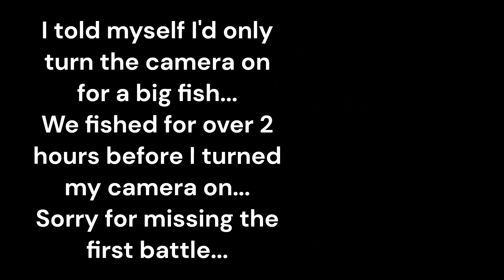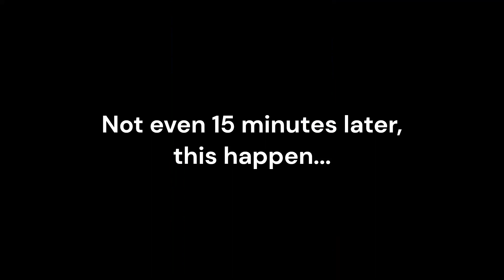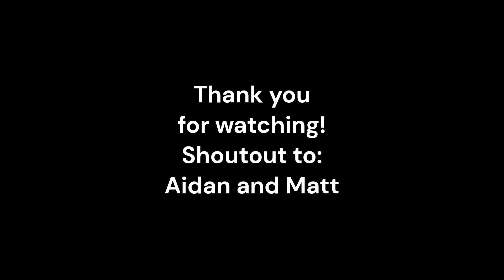Spillway Fishing- New species + New PB!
During a fishing trip with my roommates from college, I caught my first musky! Then in under 15 minutes I broke that PB! If it weren't for my roommates helping to land those fish, I don't think I would have, so thank you!

Consider giving me a like, maybe even a follow, up to you!

You can find my fishing pages on most platforms including:
The Fishbrain app: @Bourne-To-Fish